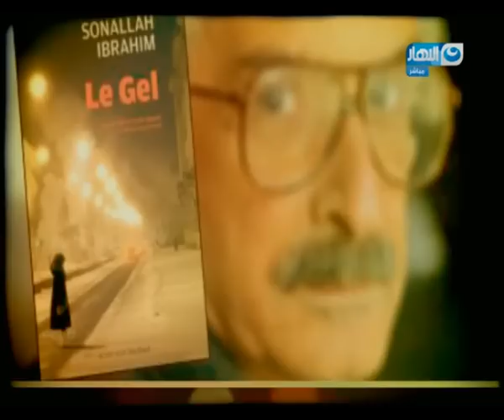قصر الكلام - حوار خاص مع الكاتب الروائي الكبير / صنع الله ابراهيم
تقديم /  محمد الدسوقي رشدي
أشترك فى القناة